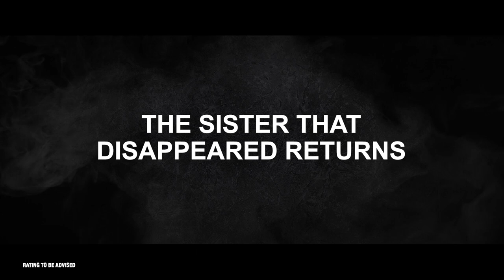INTRUDER — In Cinemas 23 July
Release Date: 23 July 2020 (Singapore)
Director: SOHN Won-pyung
Cast: SONG Ji-hyo, KIM Moo-yul
Genre: Mystery, Thriller

A long-lost younger sister returns home after 25 years, but something is suspicious about her!

Broken-hearted and traumatized from recently losing his wife in a car accident, Seo-jin, an architect, receives a call saying that his younger sister, Yu-jin, who had gone missing 25 years ago, has been found. Though Seo-jin is uncomfortable with Yu-jin, who warms up to him rather quickly, his parents welcome her with open arms.

Since her return, strange things begin to happen to Seo-jin’s family. Suspicious of the changes, Seo-jin secretly trails Yu-jin and learns she is involved in the case that had turned his entire life upside down.

The shocking truth unveiled after a perilous chase!
The most intense mystery thriller of 2020!